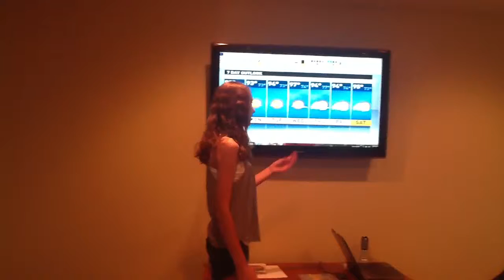Luke and Anna's Newscast on KSDK